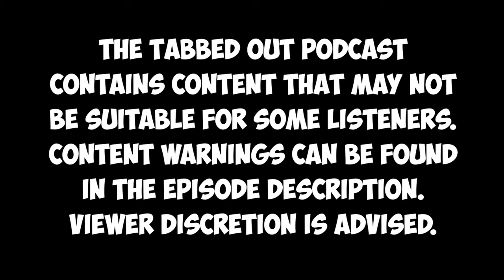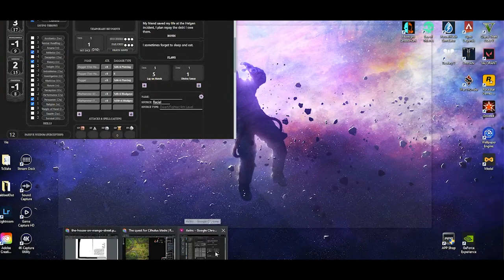Bars, Brawls, and Boars - Tabbed Out Dnd Ep. 1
So a giant, a dragon, and a gnome walk into a bar...

Content Warnings: This episode contains descriptions of violence, swears/cursing, and nudity

Video podcast now on YouTube and Spotify! Be sure to rate and leave us a review to let us know what you think!

Check us out on Twitter:

Official Podcast - @tabbedoutpod

Argose - @argosegaming

OftenBane - @baneoften

Shmeat - @shmeatofficial